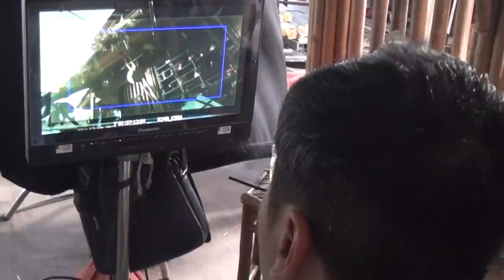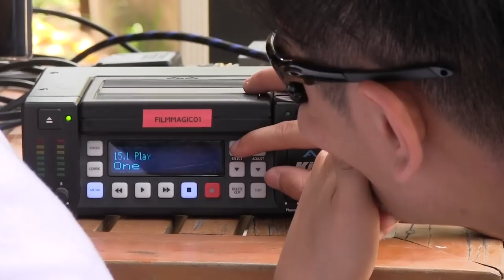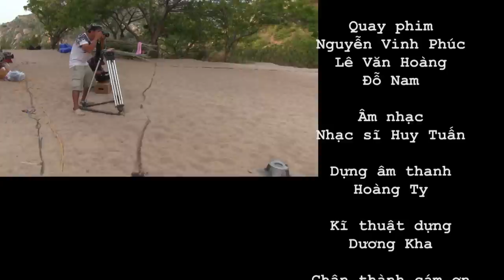Mỹ Nhân Kế Hậu Trường Phim -Tập 7 Đao Diễn Nguyễn Quang Dũng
Phát hành dưới định dạng 3D-Digital & 2D-Digital & bản phim nhựa 35mm

Bộ phim hành động 3D đầu tiên tại Viêt Nam dưới bàn tay chỉ đạo của đạo diễn Nguyễn Quang Dũng hứa hẹn sẽ làm nổ tung rạp chiếu phim Việt Nam trong dịp tết nguyên đán 2012

Bộ phim 3D của đạo diễn Nguyễn Quang Dũng lấy bối cảnh cổ trang và Thanh Hằng hóa thân thành tú bà Kiều Thị. Tuy nhiên, đây chỉ là vỏ bọc còn công việc thực sự của Kiều Thị là sát thủ. Dưới trướng của cô có rất nhiều kỹ nữ máu lạnh và tài ba.

Trong khi đó, Tăng Thanh Hà vào vai Linh Lan - một cô gái trinh trắng được tú bà Kiều Thị cứu được trong rừng, sau đó huấn luyện trở thành kỹ nữ và một sát thủ. Bề ngoài của Linh Lan trong sáng nhưng bên trong con người cô ẩn chứa những bí mật nguy hiểm...

Description
Thể loại: Hành động Fantasy
Đạo diễn: Quang Dũng
D.O.P: Trinh Hoan
Kịch bản gốc: Quang Dũng
Biên kịch: Quang Dũng
Âm nhạc: Huy Tuấn
Họa sĩ thiết kế: Mã Phi Hải
Đơn vị sản xuất: Galaxy Studio & HK Film
Các đơn vị tài trợ chính: Ngọc Sương Resort
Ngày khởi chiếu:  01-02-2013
Hệ thống rạp chiếu:  tất cả các rạp trên toàn quốc